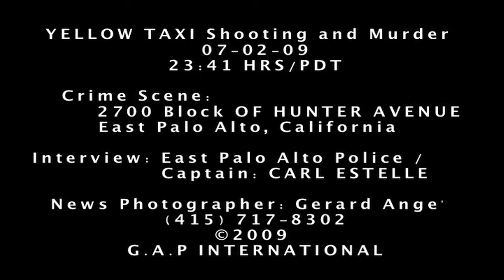Crime Scene: TAXI DRIVER SHOOTING HOMICIDE EAST PALO ALTO ((HD))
Crime Scene: TAXI DRIVER MURDER EAST PALO ALTO ((HD))
From: gerardange | July 04, 2009  | 3,745 views
TAXI DRIVER HOMICIDE, HUNTER STREET, EAST PALO ALTO:

At 11:41 PM "Shot Spotter Activation" reported as possible gun fire on the 2748 block on Hunter Street. Upon Arrival Police:

--- PLEASE HELP SOLVE THIS VIOLENT CRIME ---
Its easy... its safe... its quick... Just leave a Anonymous tip: 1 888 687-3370

THE CRIME DATE: July 02, 2009
THE TIME: 11:41 PM
THE CRIME LOCATION:
2700 Block Hunter Ave East Palo Alto, California USA

Anyone with information about this Murder is asked to call the East Palo Alto Police Department Homicide division at 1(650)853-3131 or to Leave an anonymous message or crime tip on the CRIME TIP LINE: 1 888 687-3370

(Raw Network Footage.)

News Photographer Reporting: Gerard Ange'
G.A.P. INTERNATIONAL INC.

G.A.P INTERNATIONAL NEWS SERVICE:
G.A.P. INTERNATIONAL INC

Tags: EPA HOMICIDE SHOOTING Crime Scene shotspotter gunfire Case Murder Norteno Detectives gang Police Forensics evidence information Arrest Witness Reward Recompensa INGLESA del testigo de la detención información evidencia medecina legal policía los detectives las NOTICIAS asesinato caso homicidio robo escena News Photographer Reporter ENG EFP SNG TV NEWS (less info)